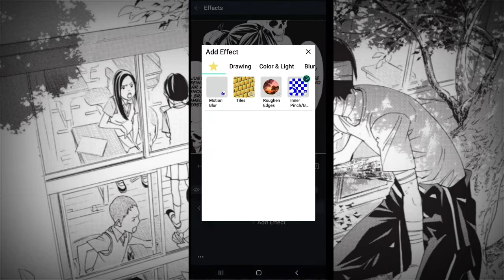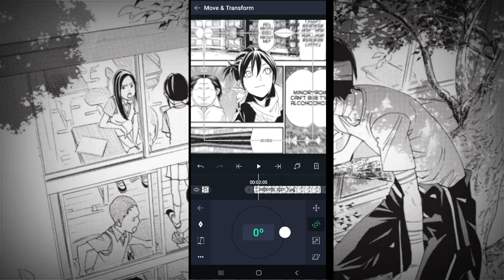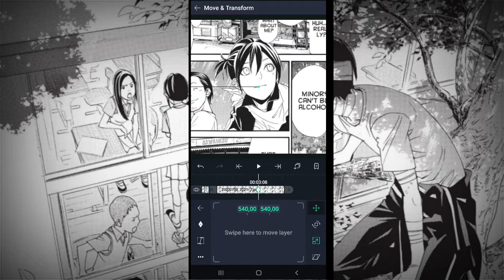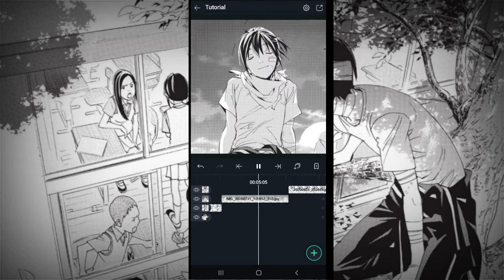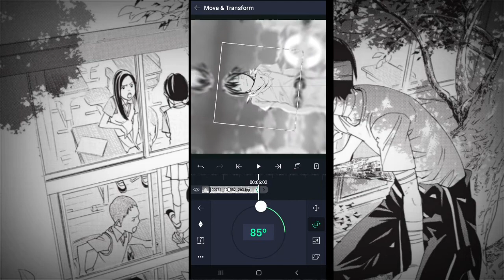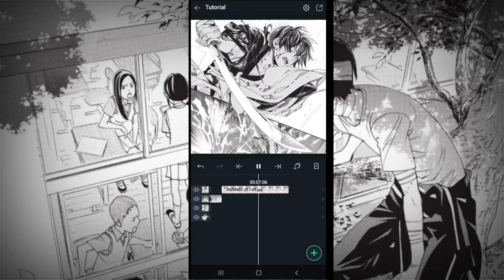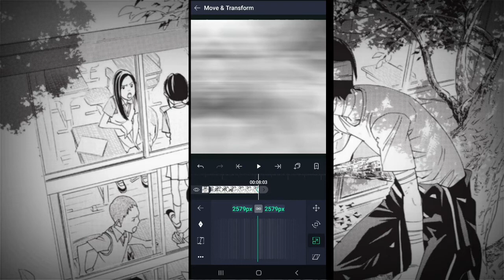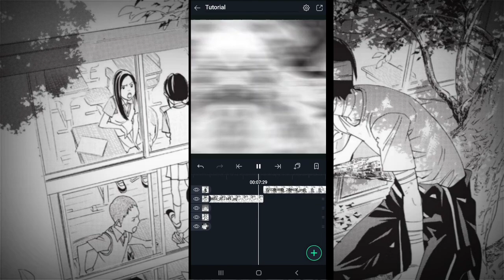Alight Motion watch me edit. Alight Motion basic tutorial: rotation and zoom, side zoom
Me in instagram: lovepercyweasley

Alight Motion watch me edit. Alight Motion tutorial: rotation and zoom, side zoom. Noragami, Yato.